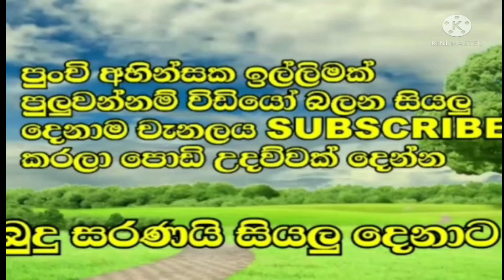ahinsakavi |ahinsakavi chipmunk version |dj| chipmunks sl studio | trending music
Welcome to chipmunks sl studio.